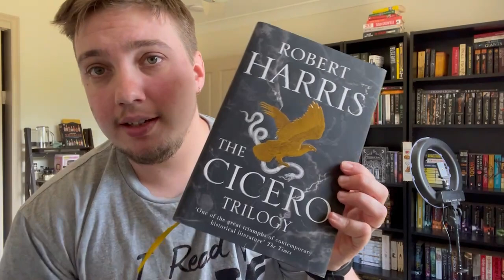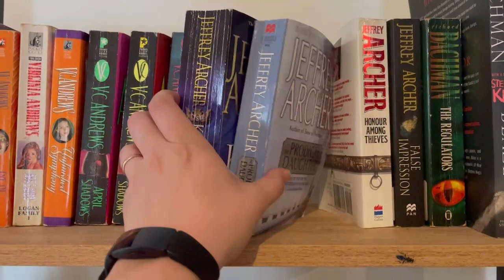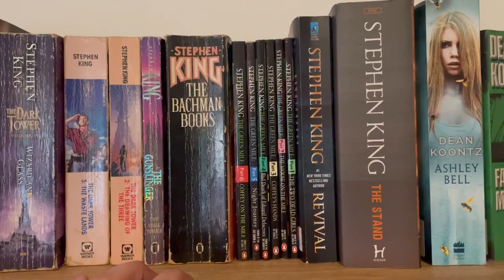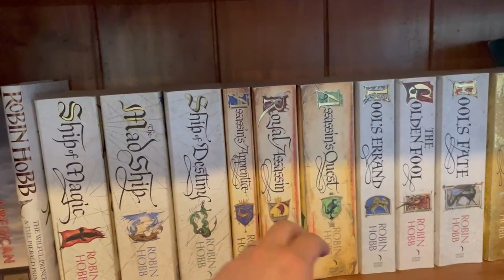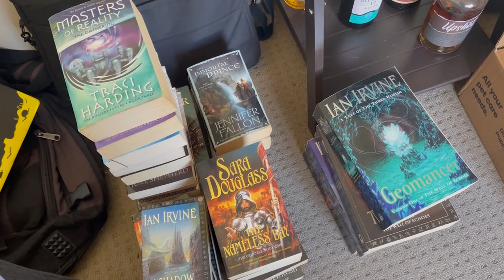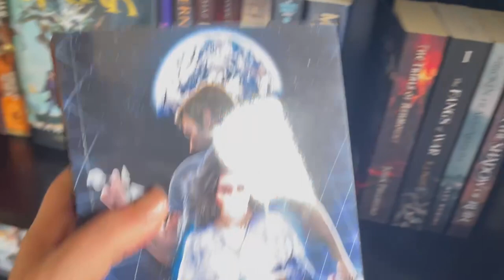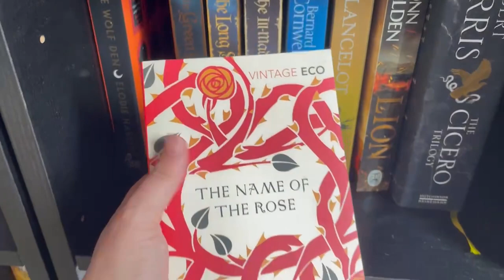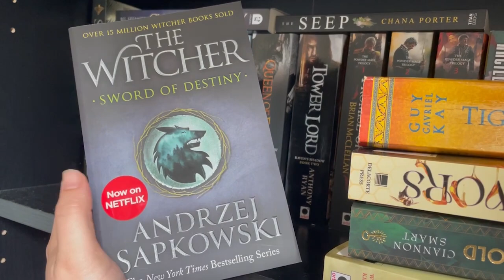Choosing Books for the new Lodgings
G'day Fellow Escapists!

My wife said I was allowed to take ONE box of books to our lodgings for the next 7-8 months. I made them fit JUST.

Not featured in this video are the 2 smaller boxes I squirreled away, one at my father in law's house and one on the shelves here shhhhhhh.

Also if things look weird I am playing with export settings, sorry in advance.